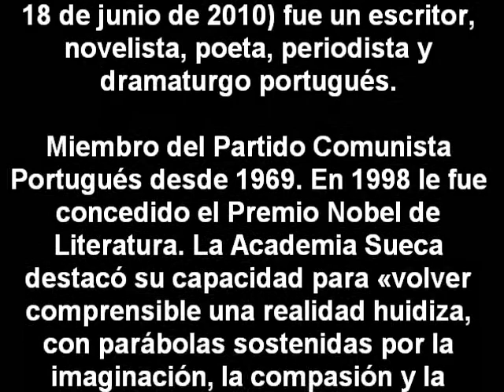Homenagem a / Homenaje a / Tribute to José Saramago 18-06-2010 R.I.P.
Homenagem a / Homenaje a  / Tribute to José Saramago 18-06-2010

Descansa em paz

Audio:Sante Maria Romitelli - The Giant